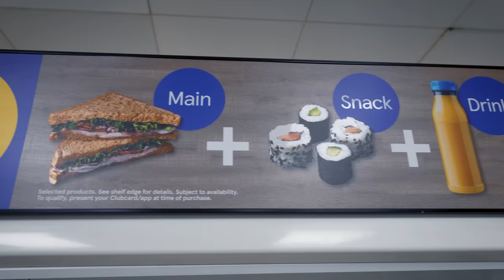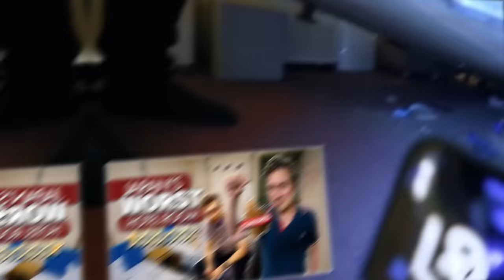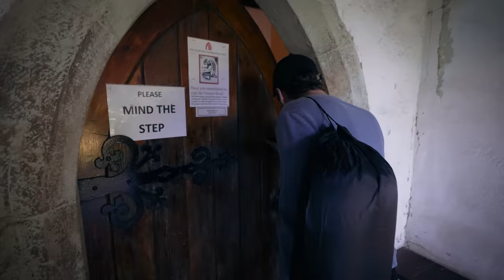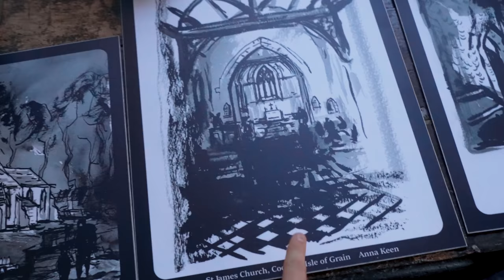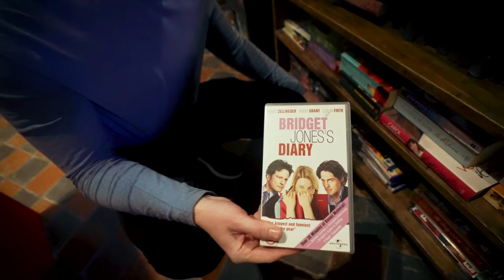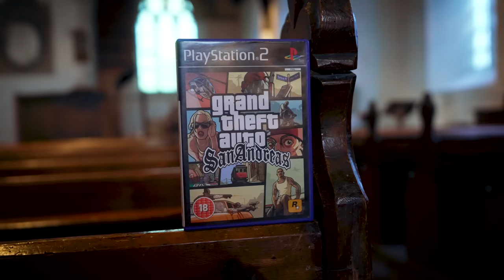I SLEPT in Britain's Most Haunted Prison Vs. Church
Having left Japan for the first time in 3 years, I'm back in the UK sleeping in Britain's most haunted Prison & Church with @CDawgVA & @TheAnimeMan of Trash Taste fame. Wacky Weekend UK!

00:00 Back in the UK
03:26 Sleeping in a Church
16:07 Sleeping in Britain's Most Haunted Prison